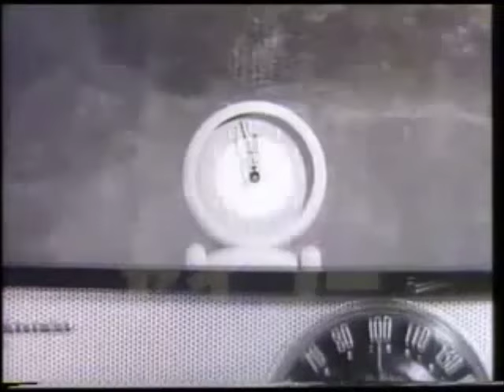日本最古のテレビCM集 壱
日本における様々な第１号TVCMを集めてみました、第壱弾。
今回収録のTVCMは順に、日本初のTVCM×２、日本初のカラーTVCM、日本初の3DTVCMとなっています。
テーマがテーマだけに短いCM集となってしまいましたが、こういうCM集もたまにはいいかもしれませんね。